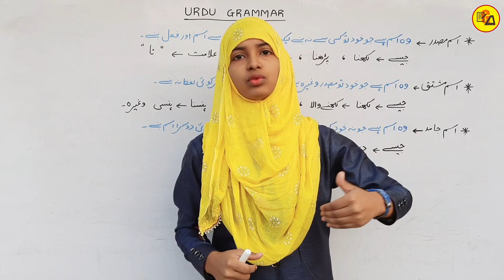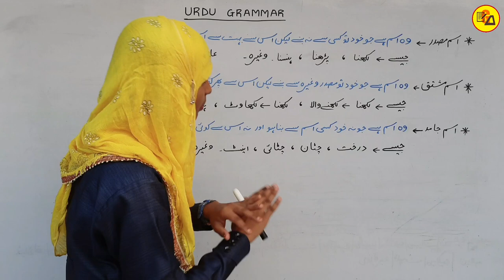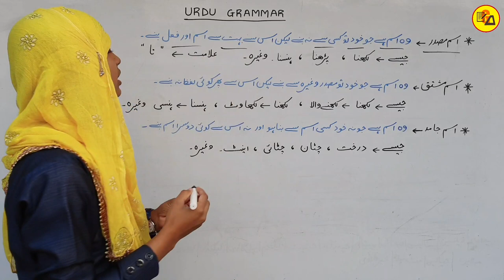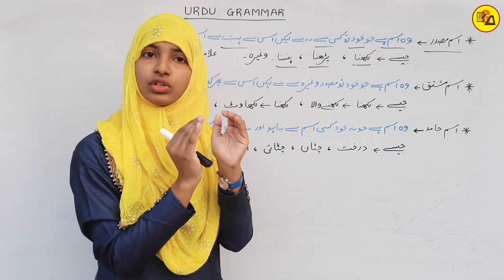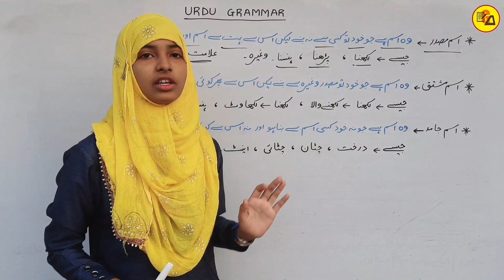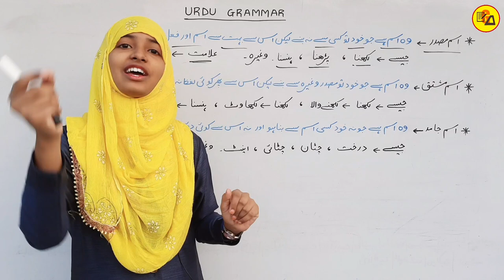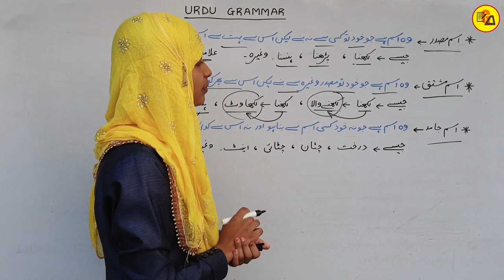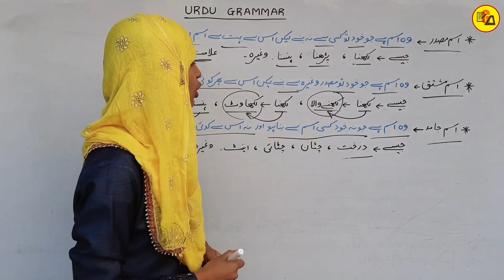Urdu Grammar|Isme Jamid|Isme Masdar|Isme Mastaq|Urdu Qwayed|Urdu Grammar By Muskaan Mam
Best wishes.

In this video i have discussed about Urdu Grammar which is very compulsory to know, to get maximum marks in Urdu subject.